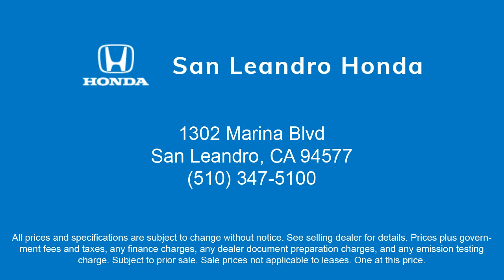2025 Honda HR-V LX San Leandro Hayward Oakland San Lorenzo Alameda Castro valley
2025 Honda HR-V LX Stock Number: 48362 Vin:3CZRZ1H30SM701777.